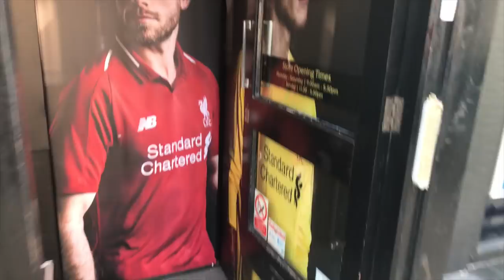CHESTER 0-7 LIVERPOOL | KEITA, FABINHO DEBUT | NEW FIRMINO SONG!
Naby Keita and Fabinho made their Liverpool debuts as the Reds beat Chester 7-0. There was also a debut for Roberto Firmino's new song!

I'm an avid football fan sharing my opinions and experiences with you guys.

Liverpool are my team, but all other supporters are welcome - hopefully there's something here for everybody.